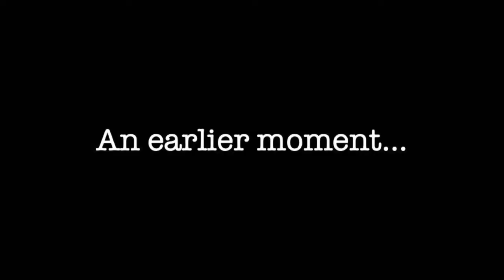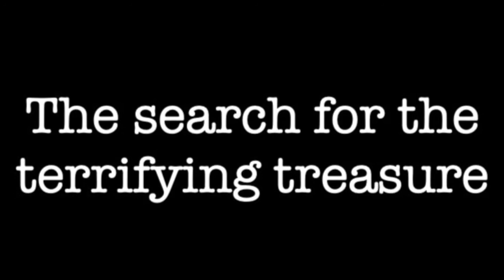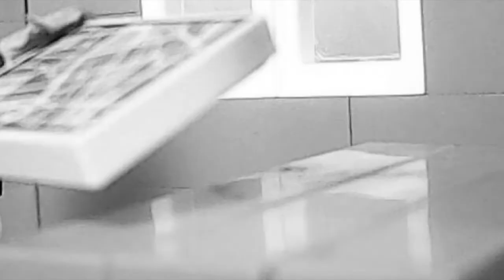Tests/canceled projects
I HAD NO IDEA I HAD SO MANY UNFINISHED PROJECTS AND TESTS!!!
 lol
Like and subscribble for more content